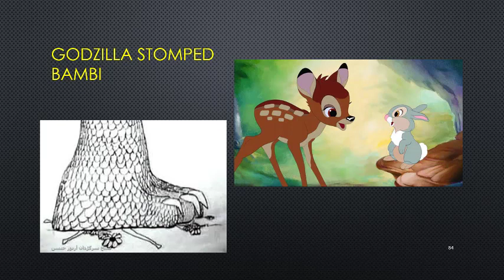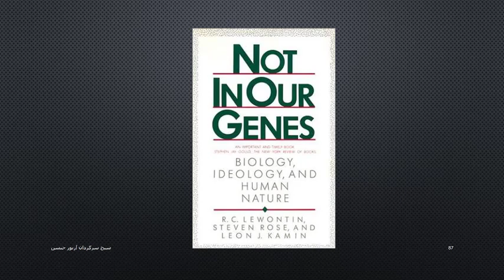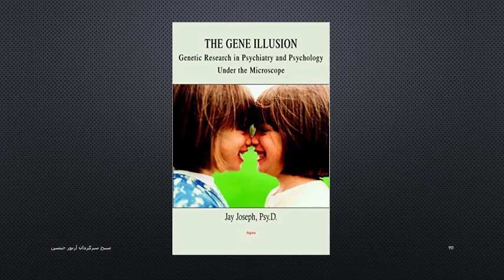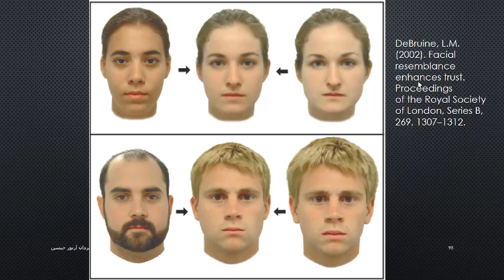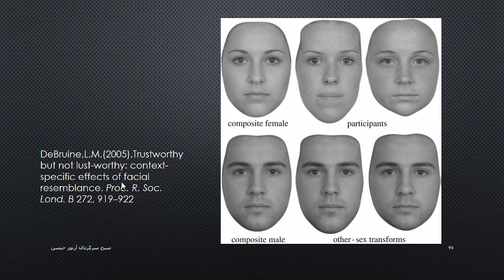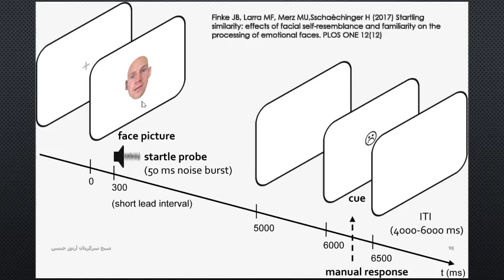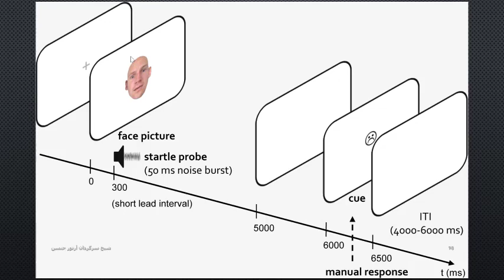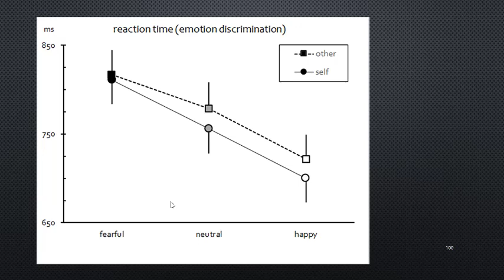شبح آرتور ینسن (جنسن)؛ آیا میزان هوش انسان ذاتی و ژنتیکی است؛ قسمت یازدهم؛ دکتر آذرخش مکری